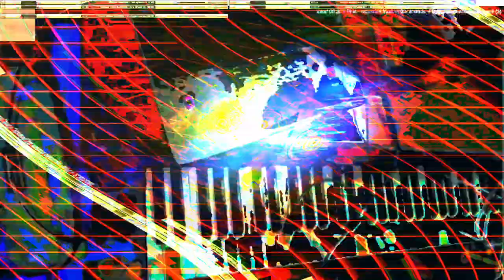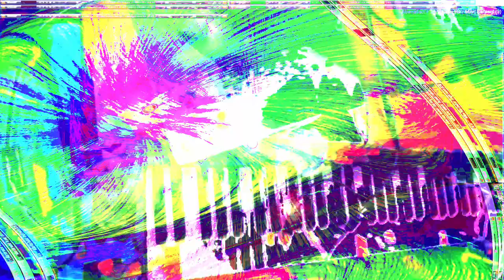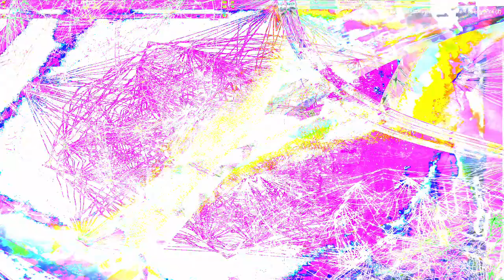Movie 24 07 11 18h44m16s